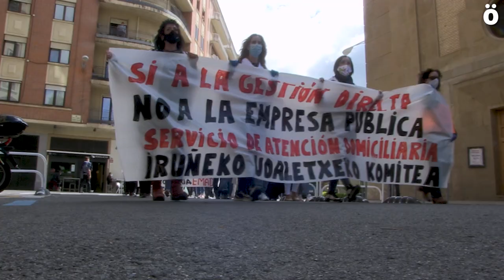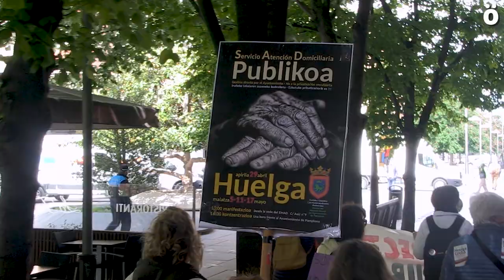Segundo día de huelga de las trabajadoras del Servicio de Atención a Domicilio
Segundo día de huelga de las trabajadoras del Servicio de Atención a Domicilio del Ayuntamiento de Iruñea de los cuatro que tienen previsto realizar. Piden el apoyo de las familias a las que atienden en su servicio y al resto de la plantilla del Ayuntamiento y denuncian la imposición de unos servicios mínimos abusivos.